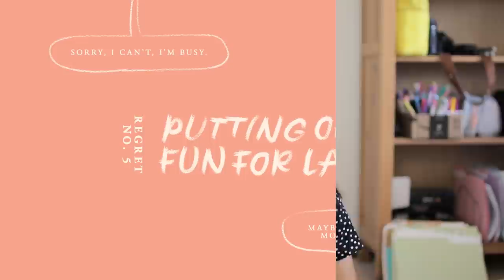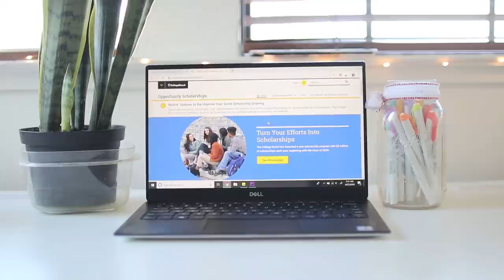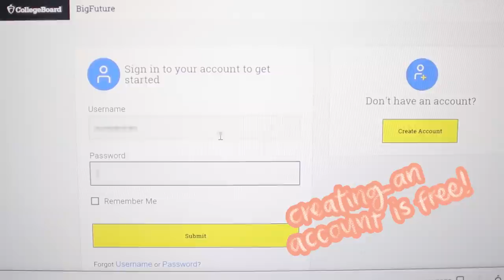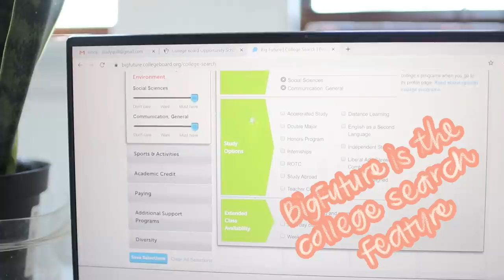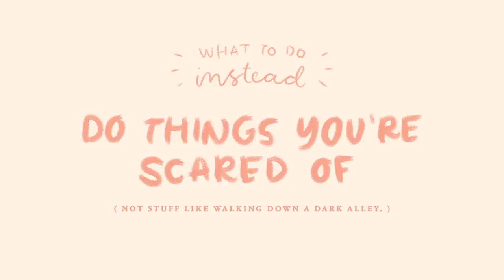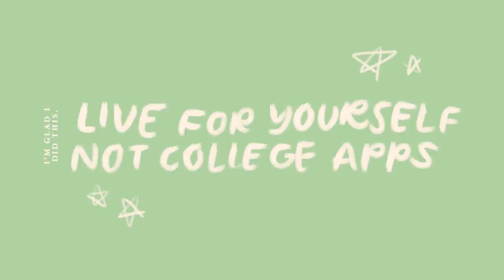my biggest high school regrets ✨ & what I don't regret!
for more info about the opportunity scholarships, :) as always, ye old description box will contain timestamps and more funsies.

hopefully this video helps you avoid being a big dumbhead like was... am... ? good luck in high school y'all!

→ TIMESTAMPS
0:42 Putting off fun for later
2:56 Procrastinating college research
5:28 Not applying to scholarships
8:41 Caving to fear of challenges
10:35 Overcommitting and burning out
13:39 Living for myself and not college apps
14:59 Learning to read and type quickly
15:57 Practicing study skills
17:19 Earning money
18:23 Developing healthy habits